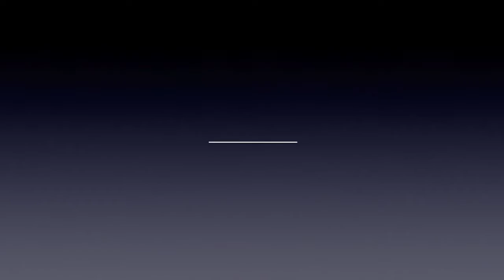Instrumental Piano | David Joseph Rofrano | All Creatures of Our God and King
Welcome! Listen to, follow and share David's Music

Light Messenger Music